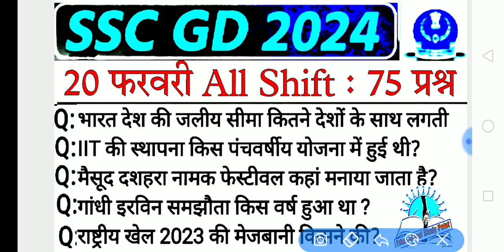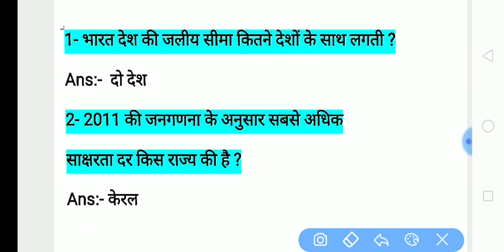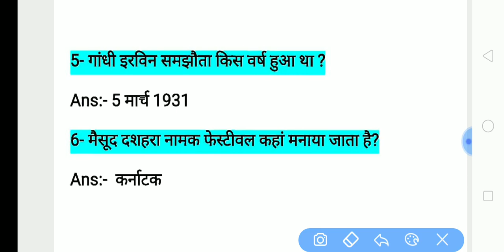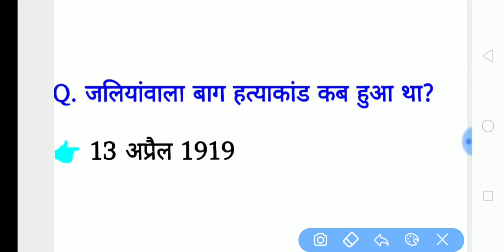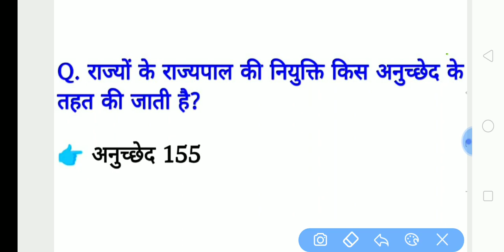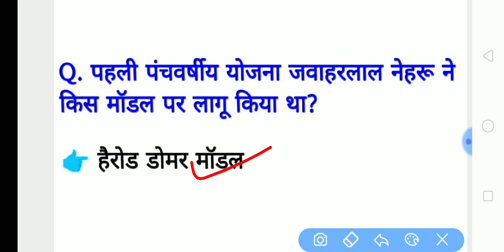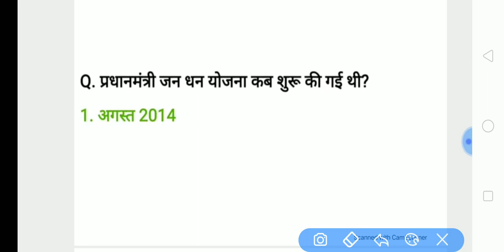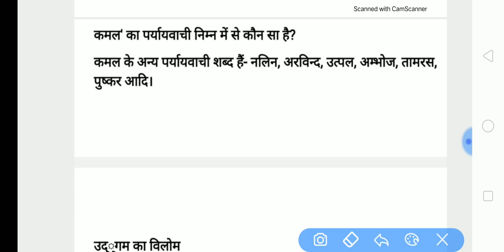SSC GD 20 February All Shift Question| ssc gd 20 february 4th shift analysis| ssc gd 20feb 3rd shift